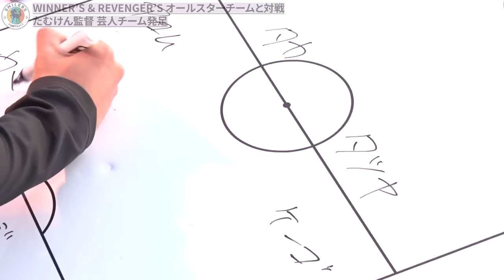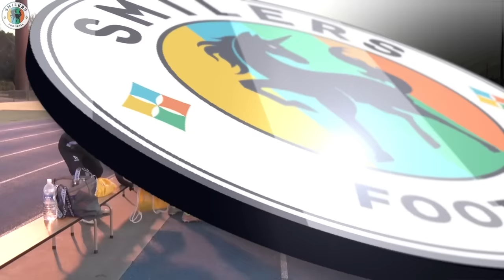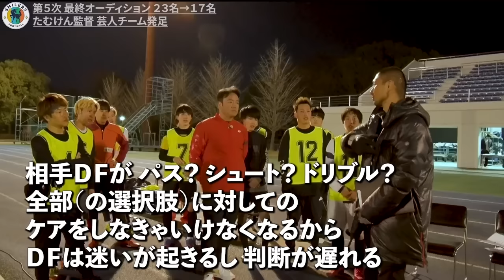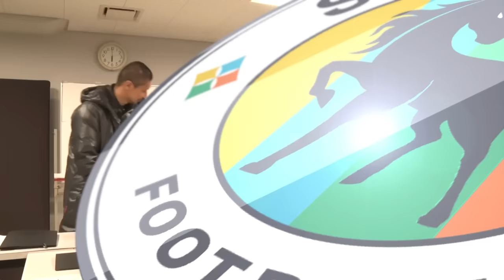【SMILERS候補生 VS WINNER'S & REVENGER’S選抜チーム | 試合フル】たむけん監督初陣！プライドを賭けた一戦！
第5次最終オーディション。
WINNER'S＆REVENGER'Sのオールスターチームとプライドを賭けた一戦へ！
果たして勝利の行方はどちらに...！？

【目次】
0:00 選抜チームが登場
0:56 団体芸
12:08 試合前
15:08 前半戦
25:59 ハーフタイム
31:31 後半戦
39:22 監督からの言葉
42:22 選抜チームの感想

『サッカー×お笑い』がテーマのSMILERSチャンネルへようこそ！

【あらすじ】
たむけん監督率いる芸人サッカーチーム『SMILERS』が、YouTubeサッカーリーグReelZ Leagueに参戦！

【週3回、動画更新】
このチャンネルは、お笑いとサッカーの楽しさを伝える為に、様々なチャレンジ企画や芸人とのコラボ企画などを配信します！

提供：Suprieve Holdings株式会社